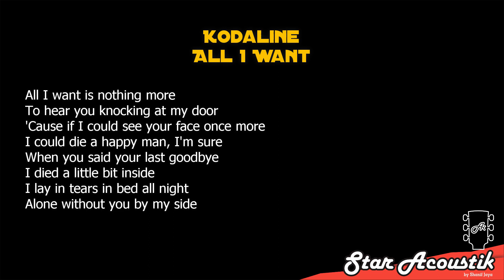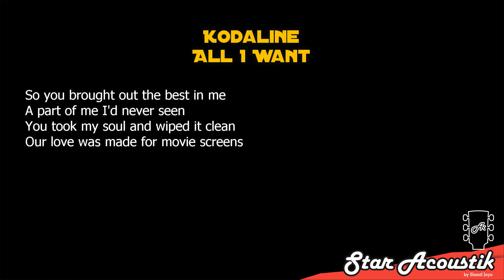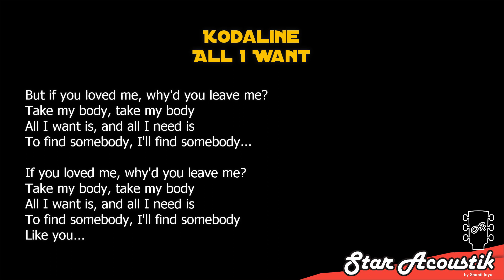Kodaline - All I Want (SLOW karaoke acoustic)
Kodaline All I Want slow slower slowed down chill karaoke acoustic version instrumental backing track accompaniment song songs cover with lyrics.